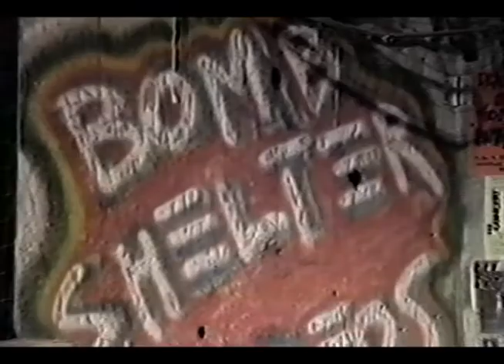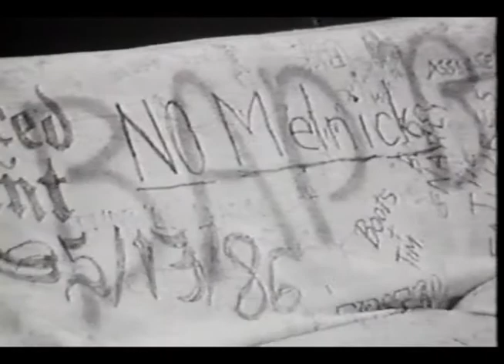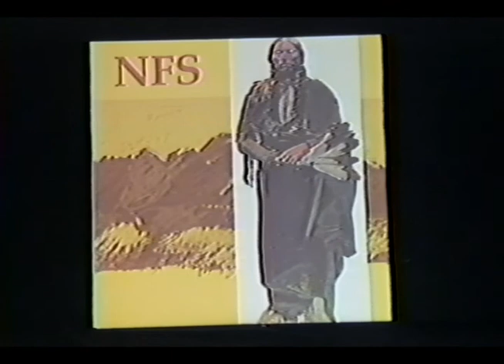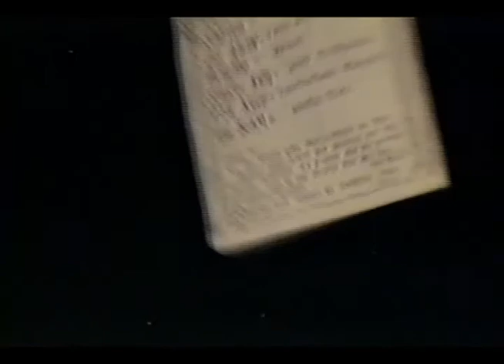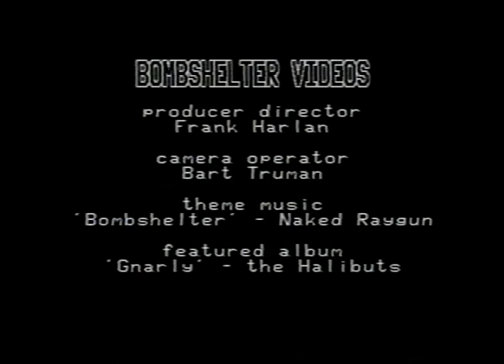Bombshelter Videos #15 Original Series - O.A.D. 04/15/87 Anch, AK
THIS EPISODE: A live clip from Bad Brains and videos from Black Flag, Paisley Love, Dead Milkmen, and Skate Death. One of the last episodes from the Original Series produced in Anchorage AK (1984-87) prior to producer Frank Harlan relocating to Seattle to launch the series on broadcast television. Programs like Bombshelter Videos, Real George's Back Room and Rad TV on Community Access and homemade fanzines were the "Social Media" of the era.

Purchase BOMBSHELTER VIDEOS MERCH
T-Shirts, Hoodies and Stickers available at LastDoorOnTheLeft.com

Band Interviews, Vinyl, 45's and Cassette Only Reviews from 1982-85.

Creative Producer Frank Harlan's TV series, Bombshelter Videos has it roots in Anchorage, Alaska. Which was the spin off of WARNING Fanzine, a publication Harlan was involved with. So, you are about to witness one of the original episodes of Bombshelter Videos which aired on a The Open Channel (Community Access) Anchorage, Alaska. The Original Series was broadcast from 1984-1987 so, Videos are a little rough and Production Values the best they could be for an bunch of punk rock kids doing their best to document their place in music history.